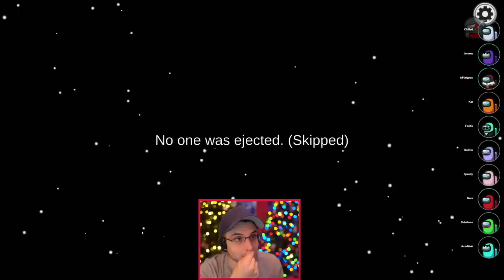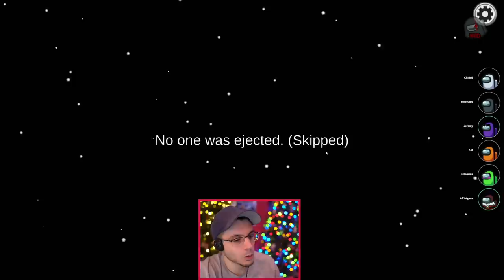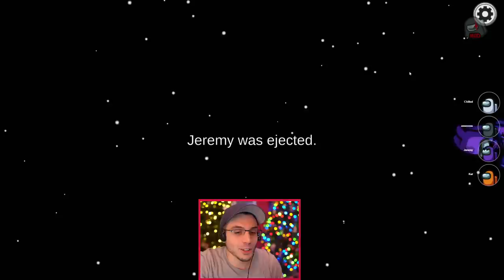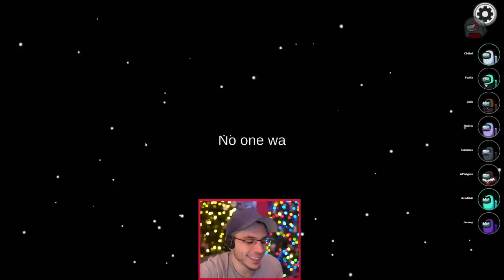HACK MY LOVE INTO PIECES...THIS IS MY LAST DIVORCE! (Among Us x Town of Us)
Imposter or Lover...one of them is getting betrayed lol
Other Roles Mod + Roles!